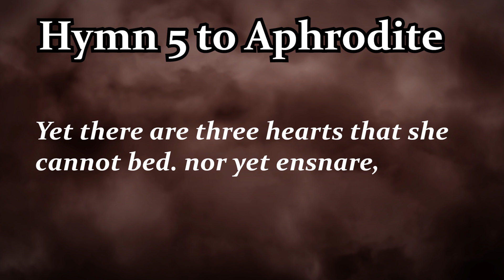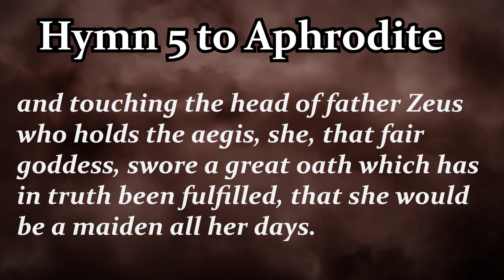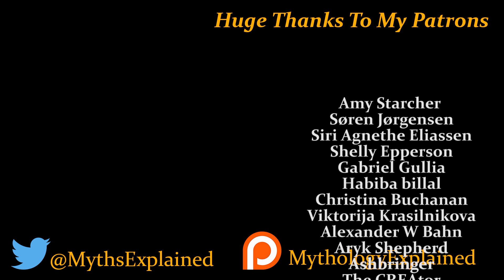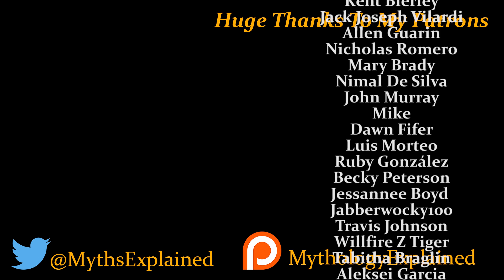Hestia: Goddess of the Hearth & Sacrificial Flame - (Greek Mythology Explained)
Today we take a look at another of the original six Olympians, Hestia goddess of the hearth, the home and family.